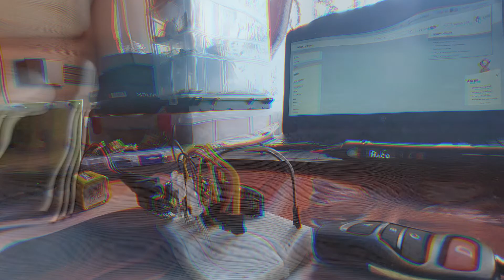4-channel RF remote control. Transmitter and receiver. No Arduino, no code.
In this video, we explain probably the simplest method to control 4 devices with a single RF remote control on 433 Mhz. I want to use this module to open / close the remote gates. For the gates I will also need a microcontroller, maybe more, because I want to build in more detail. But in this video, we have the option where we use exclusively the 433 Mhz receiver module, 433 Mhz RF remote control with 4 channels, 4 relays and a power supply. With this minimal hardware, you can remotely control electric motors, lighting lamps or any other electrical device.
Hardware:
- 4 channel RF 433 Mhz remote with 4 channel RF 433 Mhz receiver:
- 5V Relay module for Arduino:
- 5V power supply for Arduino:
- 9V Battery Snap Connector:
Electrical connections:

RF433 Mhz Receiver 5V Power Supply
GND GND ( -5V negative pole)
+V + 5V (positive pole)

4 channel Relay Module 5V Power Supply
VCC + 5V (positive pole)

RF433 Mhz Receiver 4 channel Relay Module
D0 IN1
D1 IN2
D2 IN3
D3 IN4